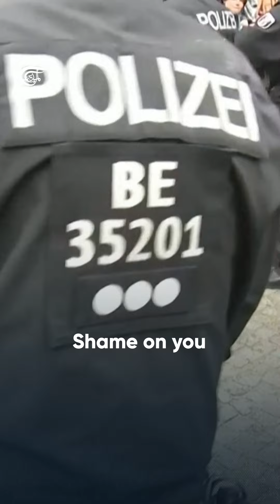Police violently arrest pro-Palestine protesters in Berlin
Around 150 pro-Palestine protesters joined the call of "Student Coalition Berlin" and set up dozens of tents on The Free University of Berlin campus.

Students from all over German universities in Berlin joined the protest, carried Palestine's flag, held banners that bore messages such as "Decolonization is not a metaphor," and chanted slogans in support of Gaza and Rafah.

Reuters reported that more than 25 police cars arrived at the protest and violently dispersed the protesters.

The pro-Palestine demonstrators demanded the withdrawal of criminal charges against students and non-students for their stance on the Israeli war on Gaza and their public opposition to the Senates' political reforms in Berlin.

They also sought a ban on police presence on campus and the reinstatement of academics and staff expelled or defunded due to their pro-Palestine stances.